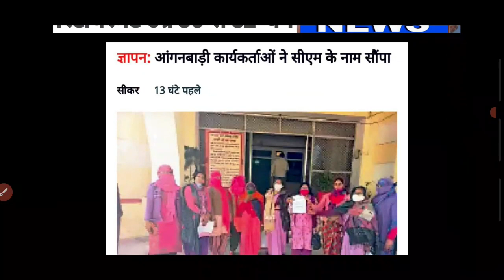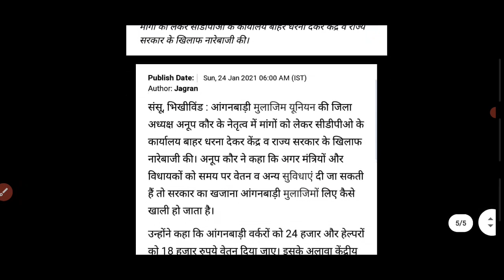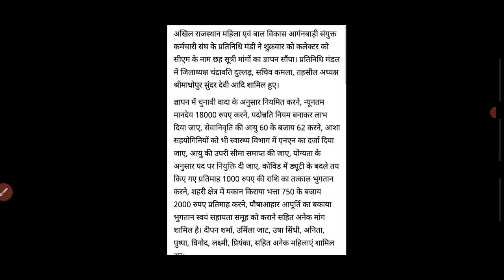आंगनबाड़ी बड़ी खुशखबरी केन्द्र की घोषणा 2021,मानदेय 18,000/-, एएनएम का दर्जा, सरकारी कर्मचारी घोषित